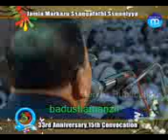LONE WASEEM FROM NADIHAL MUSHTAQ KHAN IN KERALA MARKAZ IN 2010